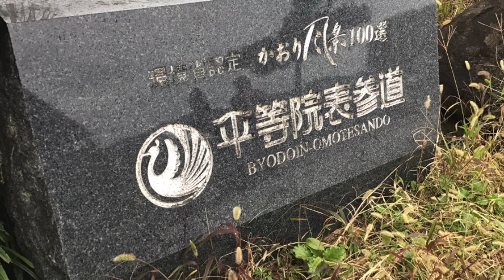日啟# 201911日本京都宇治橋ブラリ X Japan Kyoto日啟行銷niikeiMarketing